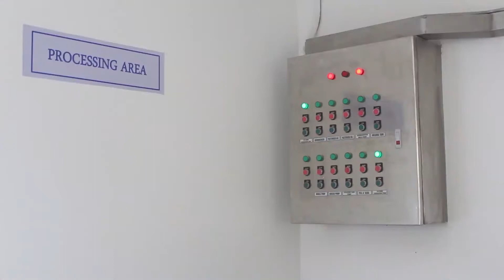Center for Dairy Research and Innovation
The center will focus on research and innovations concerning forage and pasture development, dairy nutrition and feeding, health and disease management, smart agriculture and production systems. It will provide researchers, faculty, students, industry and producers with a broad-based platform for research, teaching and extension activities. It will promote new research links and synergies across the commercial supply chain. The center will serve as the heart of USTP dairy farm, the dairy farmers in the region, the faculty and the agriculture students harnessing their skills in doing research.